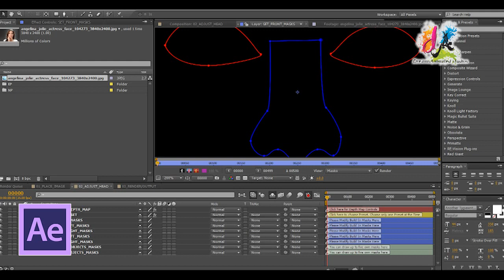3d portrait TEchnique in Adobe After Effects angelina jolie II Videocopilot Tutorials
3d portrait TEchnique in Adobe After Effects angelina jolie II Videocopilot Tutorials

3d Portrait by videohive is a very good effect.
Recommended to all cost 28$.

videocopilot tutorials
video copilot tutorials